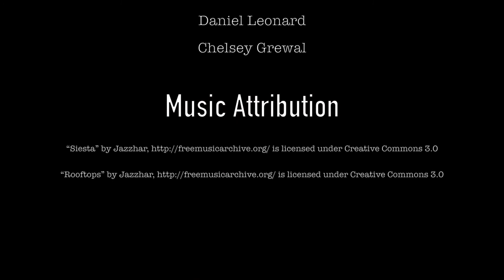Perspectives in Experiential Learning Alana Lajoie O'Malley